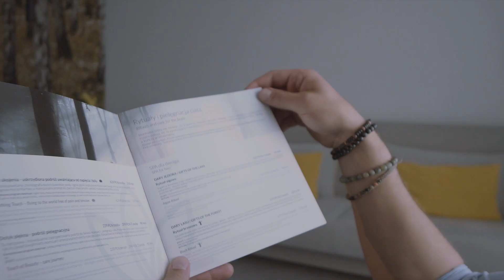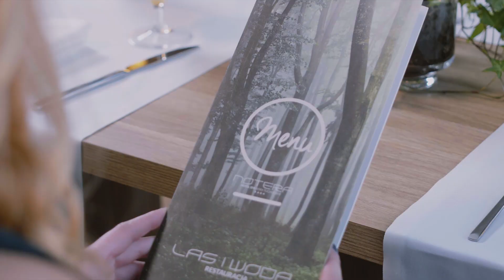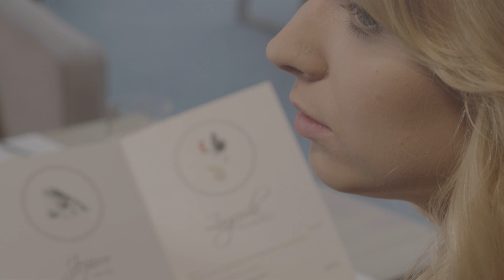Notera Hotel SPA Charzykowy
Zobaczcie jak pięknie jest w Notera Hotel SPA nad jeziorem Charzykowskim!